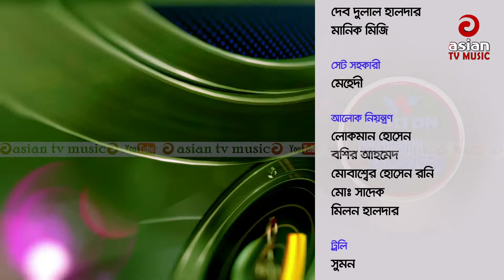তোমরা পাগল দেখলে পাগল বলো | রবি চৌধুরীর অসাধারন এক গান | Best of Robi Chowdhury Walton Asian Music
Song: তোমরা পাগল দেখলে পাগল বলো
Singer:  Robi Chowdhury
Program: Asian TV Music
Channel: Asian TV
Credit: Walton Asian TV Music